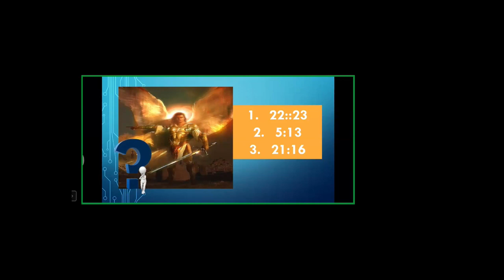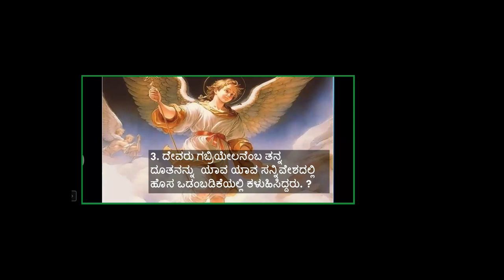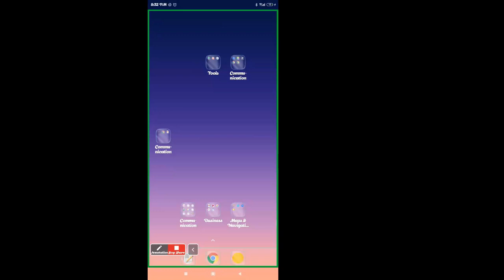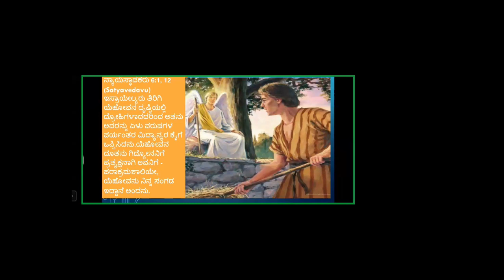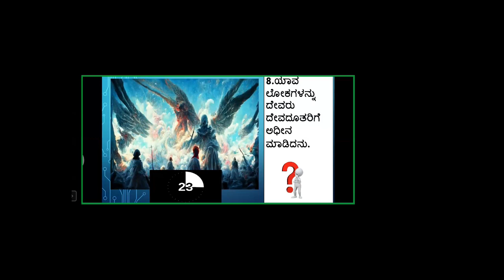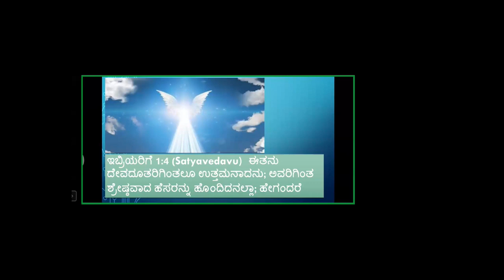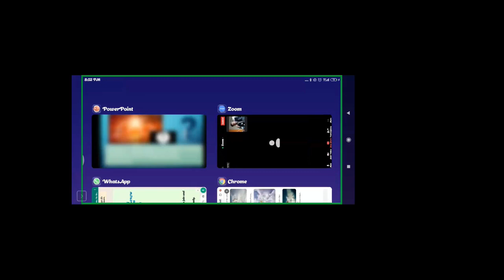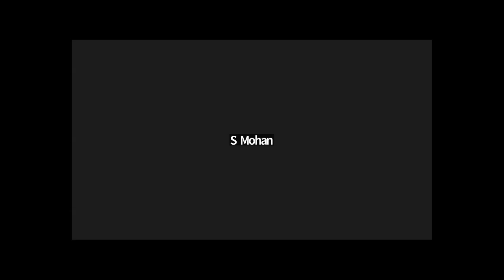Bible Quiz - Angels - Free Kannada Bible Study - Br Raju - 8867768876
Bible Quiz - Angels - Free Kannada Bible Study - Br Raju - 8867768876 - Jesus Loves Ministry